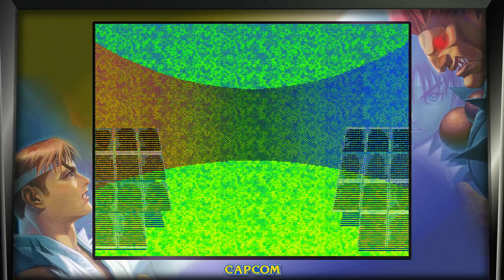Street Fighter Alpha 2 = Part 15 - Rolento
Here's another character from the Final Fight game series like Guy, with the killer and hunter Rolento gives it his all. Yet, another fighter we did manage to beat in the fighting game like this one of the arcade mode. So yes, he is insane but worth using his fighting skills on everything he has in battle.